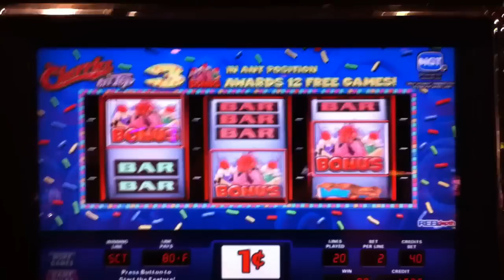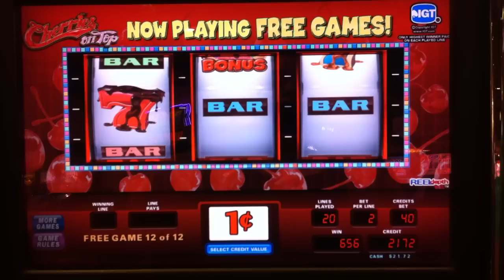Cherries On Top Slot Bonus Game ($0.40 Bet)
Cherries On Top bonus game on the Cherries On Top reels slot at Sunset Station casino.  Bonus triggered gives you 12 free spins.  Ended up winning only $6.56 from the bonus game.

Usually I try to stay away from slots that are not video reels.  They seem to be harder to win on than video reel slots.  However this one and the Little Shop of Horrors slot seemed interesting to me.  Guess cause it's kind of new and shiny.